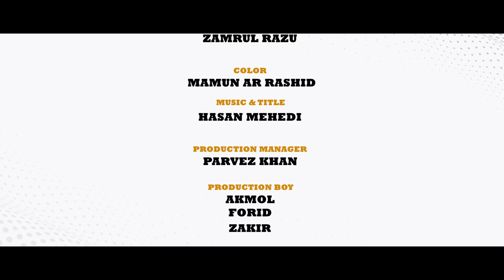ওয়েটার যখন সুন্দরী | Prank King | Miraz Khan | Arohi Mim | S.A Sachchu | New Bangla Natok 2022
Drama - ওয়েটার যখন সুন্দরী |
Story - Arnam zakir
Cast - Miraz Khan , Arohi Mim , S.A. Sachchu , Mou Sikha , Khairul Alom , Faruk & Many more.

*** ANTI-PIRACY WARNING ***
This content's Copyright is reserved for Rabbit Entertainment. Legal action will be taken against those who violate the copyright of the following material presented!